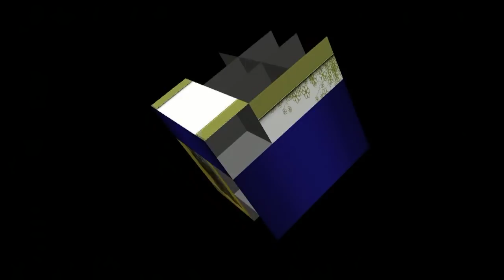Пчеловодство. Вынос ульев с пчелами из зимовника. Пчелы делают первый облёт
Когда лучше выносить пчел из зимовника

Опытные пасечники знают, что на холодный период года ульи заносят на хранение в специальные помещения. Но когда выносить пчел из зимовника – вопрос, интересующий многих начинающих пчеловодов. Соблюдение сроков выставки из зимовника позволит сохранить здоровье и продуктивность семьи.

Время выставки пчел из зимовника

Четких сроков, определяющих, когда выносить пчел из зимовника, нет. Каждый пасечник проводит эту процедуру по-разному, ориентируясь на климатические и погодные условия.

В целом, подходящим временем для выставки считается не очень ранняя весна, когда с рек сойдет лед, а с земли – снег. Температура воздуха при этом должна быть не ниже +5 градусов.

Примечание: Считается, что ульи можно выносить уже в конце марта, но опытные пчеловоды рекомендуют не спешить с этой процедурой. Если погодные условие не стабилизировались, выставлять ульи на пасеку можно в апреле или даже начале мая.

Оттягивать вынос тоже нельзя. Если насекомые ведут себя беспокойно, а температура стабилизировалась, можно начинать выставлять ульи на пасеку. Если этого не сделать, семья может ослабнуть, особенно, если у насекомых было мало корма в течение зимы. Но, если насекомые ведут себя спокойно, лучше подождать с выставкой до появления первых цветущих растений – лозы и лещины.

Подготовительные работы

Перед переносом ульев на пасеку нужно провести подготовительные работы на участке (рисунок 1). Если погодные условия позволяют, нужно просто расставить подставки под ульи на пасеке.

Примечание: Необходимо помнить, что у подставок должен быть легкий наклон в сторону летка, чтобы насекомым было удобнее строить соты в рамках.

После этого выносят ульи и устанавливают их на постоянные места. Когда ульи будут установлены, землю перед ними нужно посыпать опилками или соломой. Это необходимая процедура, так как после холодного времени года насекомые слабые, и после очистительного облета могут садиться на землю. Поскольку весной почва еще недостаточно прогрета, насекомые могут простудиться и погибнуть. Если на земле будет солома, такой риск сводится к минимуму.

Бывает и так, что насекомые в омшанике уже начали шуметь, а на пасеке еще лежит снег. В таком случае его нужно полностью убрать или собрать в большие кучи. Землю также посыпают соломой или опилками, чтобы насекомые не садились в снег.

Правила выноса

Выставка ульев – очень ответственное мероприятие, которому следует уделить много внимания. Чтобы вынос прошел успешно, нужно не только правильно подобрать время и подготовить подставки для ульев, но и соблюдать некоторые правила.

Практические рекомендации по выносу пчел такие

Накануне выноса во всех ульях закрывают летки. Лучше делать это вечером или ранним утром, чтобы внутрь помещения не проникли солнечные лучи.

Вынести все ульи нужно до полудня, чтобы насекомые могли погреться на солнце. На маленьких пасеках эту процедуру можно провести утром, а если ульев много, вынос начинают еще вечером.

Переносить ульи нужно так, чтобы леток был обращен назад.

Ульи переносят с помощью специальных ручек или на носилках. При этом нужно стараться не шуметь не трясти домик.

После того, как ульи были установлены на свои места, нужно подождать, пока особи внутри успокоятся и перестанут шуметь. Только после этого можно открывать леток, чтобы пчелы совершили первый очистительный облет.